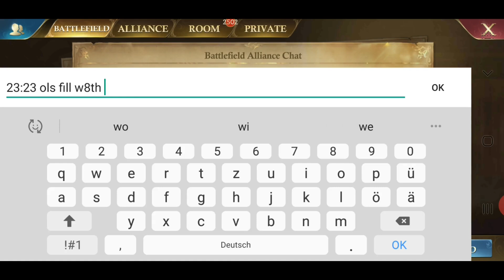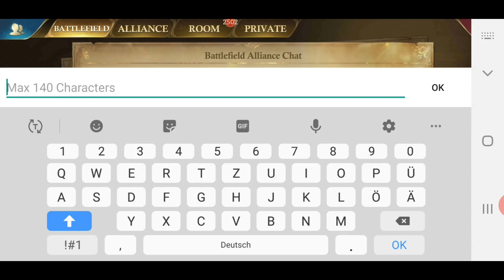- GoG - Blood War - Part 2 - BatlleInMiddle - K229 ROL Team Lawman&Viper vs K283 VoV Team NiaBish -